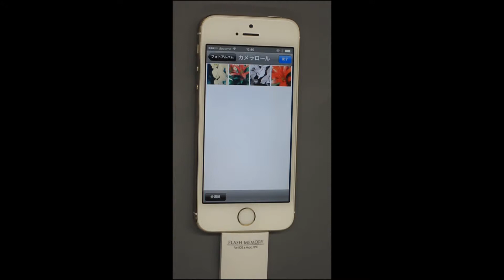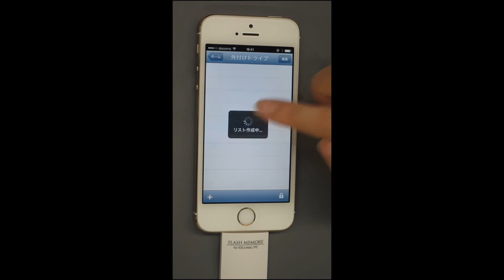カメラロールの画像を